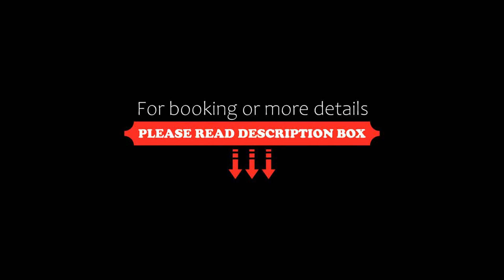Apartment Creux de l'Ours, Les Allues, France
About Property:
Set in the Meribel-Mottaret district in Les Allues, 10 km from Méribel Golf Course and 17 km from Les 3 Vallées, Creux de l'Ours offers an equipped accommodation with a balcony and free WiFi.

The apartment has a terrace, 2 bedrooms, a living room and a well-equipped kitchen with a fridge and an oven. For added convenience, the property can provide towels and bed linen for an extra charge.

Languages spoken at the 24-...
Property Type: Hotel
Address: Route du Laitelet Creux de l'Ours (le Hameau), Méribel-Mottaret, 73550 Les Allues, France
Searching For
1. Apartment Creux de l'Ours - Les Allues - France
2. Apartment Creux de l'Ours - Les Allues - France Address
3. Apartment Creux de l'Ours - Les Allues - France Rooms
4. Apartment Creux de l'Ours - Les Allues - France Amenities
5. Apartment Creux de l'Ours - Les Allues - France Offers and Deals
Audio Credit:
Track Title: Blank Slate
Artist: VYEN